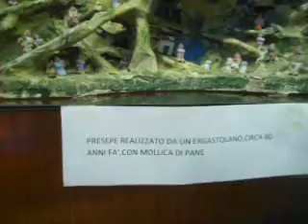Intervista a Nicola Capurso Mostra Presepi 2018